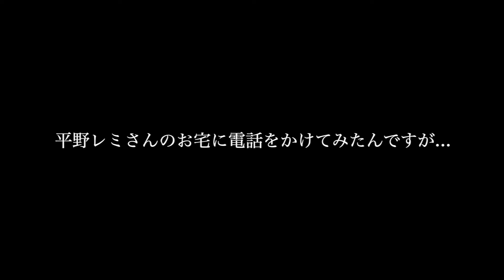平野レミさんのお宅に電話をかけてみたんですが...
タイトルそのまんま、みんな大好き平野レミさん編でございます！

※料理専門サブチャンネルを開設しました〜♫

※音楽専門サブチャンネルもオープン開設！

全国ツアー開催決定！！
「清水ミチコリサイタル～カニカマの夕べ～」
 只今、オフィシャルHP先行受付中！
 (8月16日(火)12:00〜9月7日(水)23:59まで)

チケット代：全席指定 6,500円(税込)

▼2022年ツアースケジュール

11月11日(金)　静岡：静岡市民文化会館 中ホール　18:00／18:30 問：サンデーフォークプロモーション静岡　 (月～土12:00～18:00)

11月19日(土)　新潟：りゅーとぴあ　新潟市民芸術文化会館・劇場　15:30／16:00 問：キョードー北陸チケットセンター　 （火曜〜金曜12:00-16:00／土曜10:00-15:00）

12月11日(日)　広島：はつかいち文化ホール ウッドワン さくらぴあ 大ホール　15:30／16:00 問：キャンディープロモーション広島

12月16日(金)　大阪：フェスティバルホール　17:30／18:30 問：キョードーインフォメーション　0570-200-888

☆トーク&ライブ☆

2022年10月1日（土）　15：30開場　16：00開演 長野・軽井沢大賀ホール